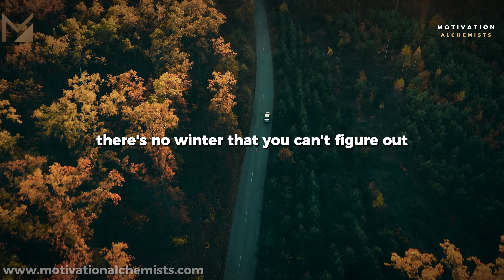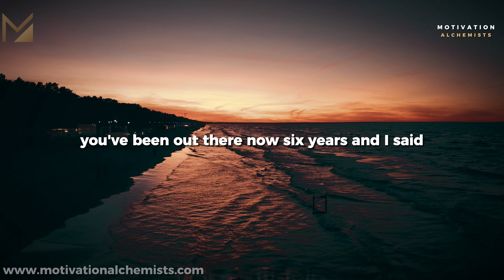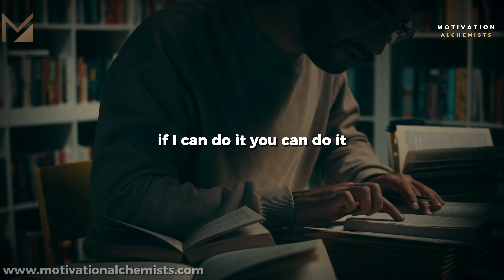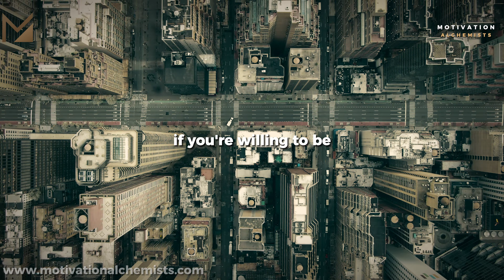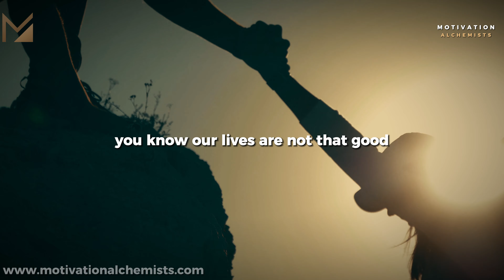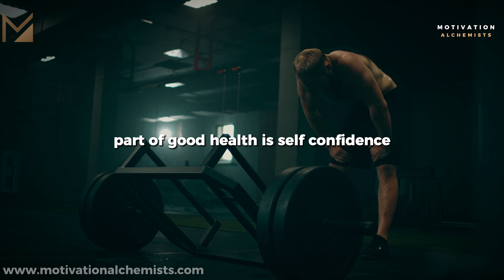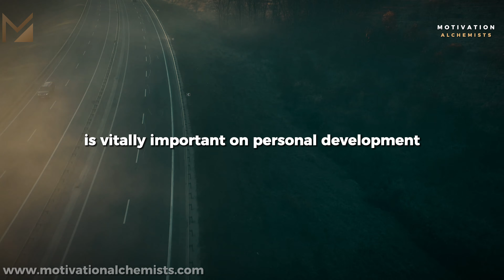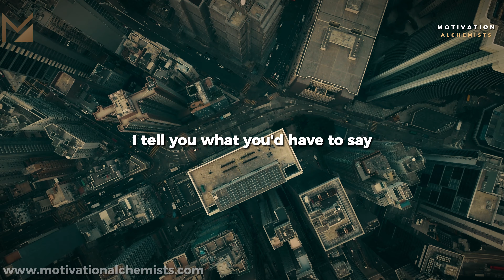Jim Rohn: WINTERS OF LIFE - Best Speech On Personal Development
In this motivational video, we present the wisdom and insights of the renowned Jim Rohn. Jim Rohn's expertise in personal development, leadership, and success strategies has empowered countless individuals to achieve their goals and dreams.

🎯 About Jim Rohn: 🎯
Jim Rohn, a renowned figure in the realm of personal development, is celebrated for his profound impact on individuals seeking to unlock their true potential. As a best-selling author, motivational speaker, and success philosopher, Jim Rohn has left an indelible mark through his transformative teachings and insightful seminars.

🔑 Key Takeaways: 🔑
• To handle the winter, you can get better, you can get stronger and you can get wiser.
• Winters don't last forever.
• A week of neglect could cost you a year of repair.
• If the future gets clear, the price gets easy.
• For every promise there's a price to pay.
• If you will change, everything will change for you.
• Self confidence comes from not neglecting the small daily disciplines that makes us feel good about ourselves.
• Work harder on yourself than you do on your job.

📌 Timestamps: 📌
0:00 The Winter
1:50 Personal Development
03:30 Good vs. Evil
04:52 Neglect
07:11 Purpose
10:01 Past vs. Future
13:14 Self Confidence
16:00 Learn

Explore more empowering content from Jim Rohn and other influential speakers on our Motivation Alchemists channel.

🙏 Thank you for choosing Motivation Alchemists as your source of inspiration and personal growth. Positive change begins with action. Let's transform our lives together!

Music & Footage: Licensed from Storyblocks

1- This video has no negative impact on the original works (It would actually be positive for them)
2- This video is also for teaching purposes . It is transformative in nature.
3- We only used bits and pieces of videos to get the point across where necessary.